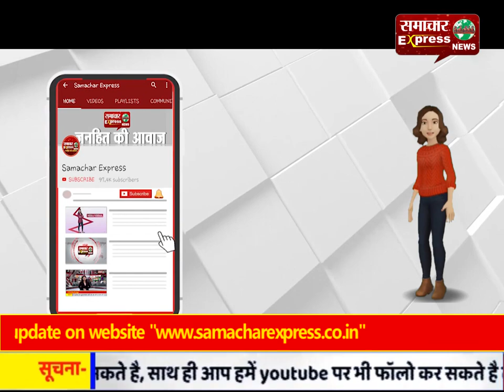इंदौर में सोशल डिस्टेंस का हो रहा है उल्लंघन